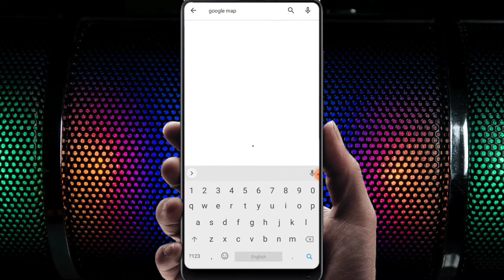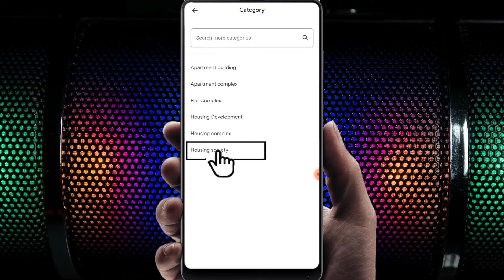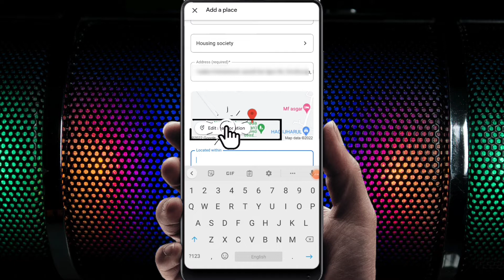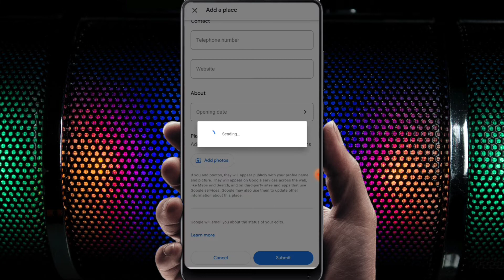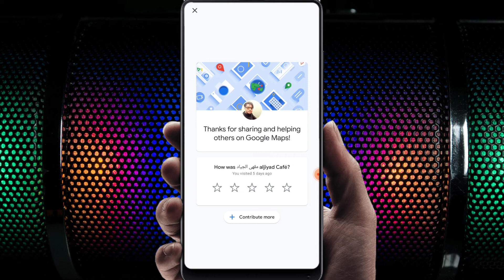How to add location in Google map | Google map me apna address kaise dale 2022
how to add location in Google map Google map me apna address kaise dale 2022 How to add location in Google map Google map me apna address kaise dale ji han doaton agar aap apne ghar ka location ya dukan ka ya fir office ka location Google pay add karna chahte hain to aise add karen jada Jankari ke liye video puri dekhen